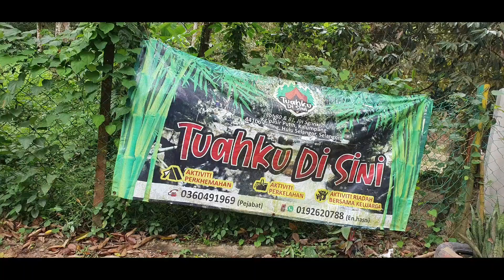Camping Malaysia,Pasir Puteh Resort,Campsite Review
Sambungan dri video sebelum ini, "Tuahku Disini" kami meninjau kawasan sebelah saja "Pasir Puteh Resort" kawasan yang sangat besar dan cantik...banyak tapak utk camping..chalet juga disediakan...
air sungai yang jernih..banyak kemudahan..
insyaallah ada rezeki kami akan bercamping di Pasir Puteh pula😉